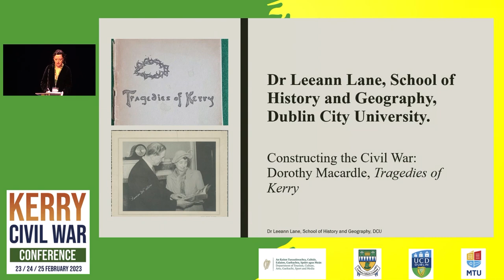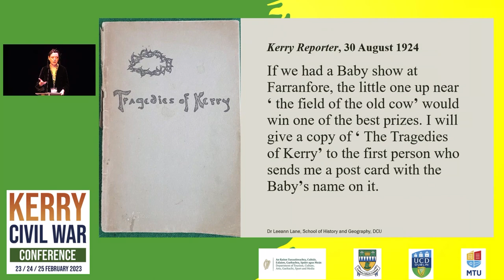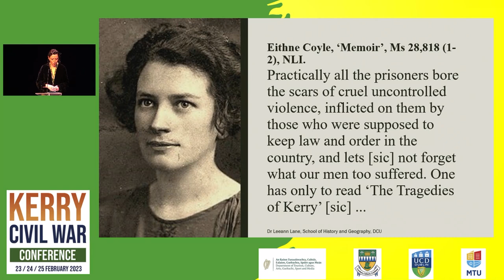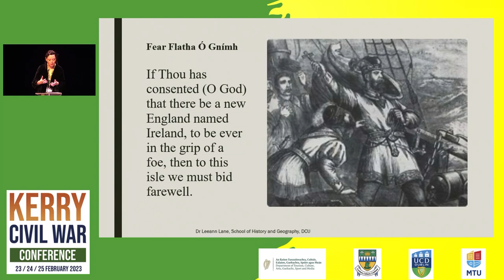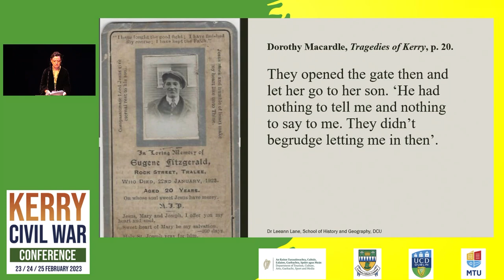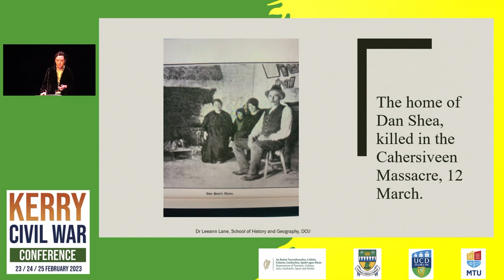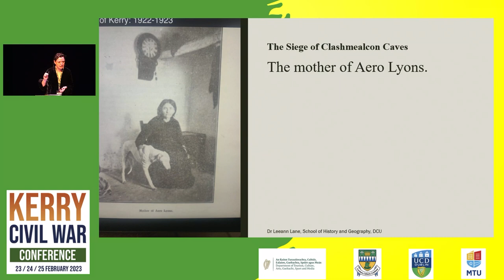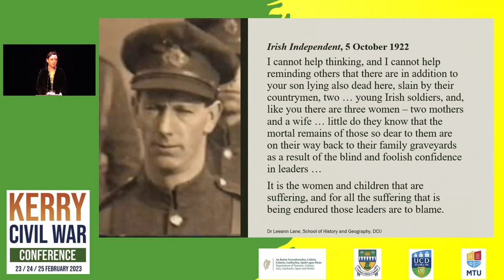Dr Leeann Lane, ‘Constructing the Civil War: Dorothy Macardle’s Tragedies of Kerry’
KERRY CIVIL WAR CONFERENCE, 23-25 FEBRUARY 2023, SIAMSA TÍRE, TRALEE, CO KERRY
Third keynote address
Dr Leeann Lane (Dublin City University), ‘Constructing the Civil War: Dorothy Macardle’s Tragedies of Kerry’
Chair: Dr Mary McAuliffe (University College Dublin)

The Kerry Civil War Conference 2023 was organised by Bridget McAuliffe Dr Mary McAuliffe ), Owen O'Shea